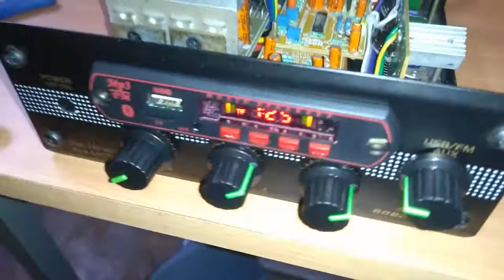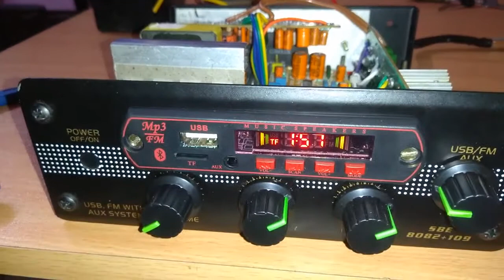2.1 Omni car Amp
In this video we’ll walk you through:
I recommend Make: this channel has DIY projects based on computers and electronics. They will upload new project every day The projects will be based on power amplifiers,Arduino, crt tv,diy projects etc.. Make sure to checkout the